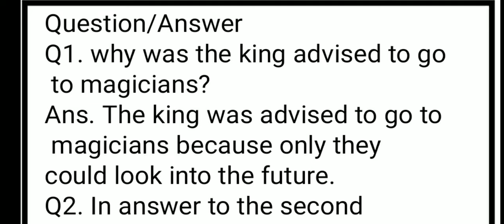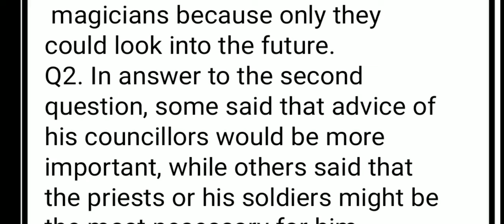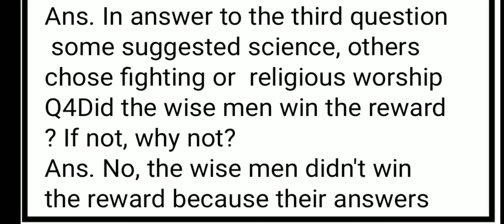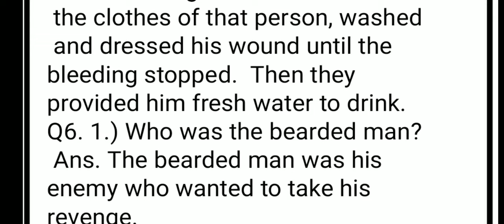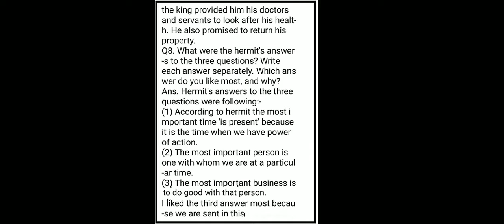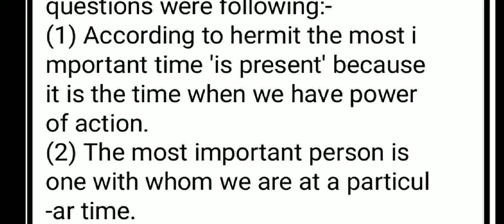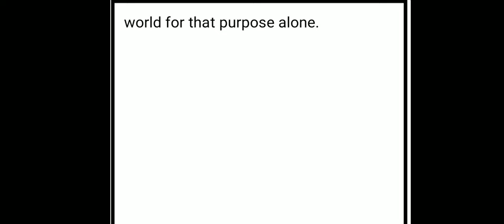Question/ answers ch-1 Three Questions of Honeycomb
If you want any more details you can comment in the comment box.